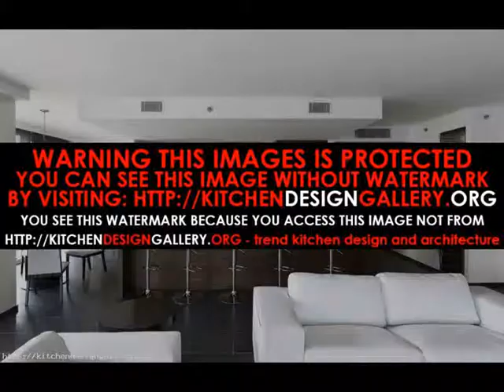kitchen interior designer jakarta Interior Kitchen Design 2015